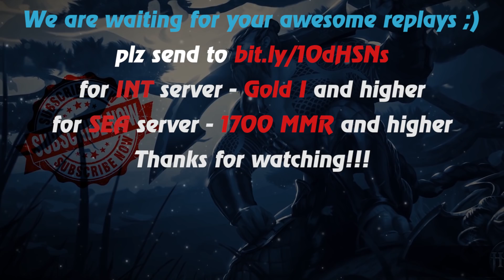HoN - 800 GPM - Scout - 🇭🇷 Croatia Diamond II